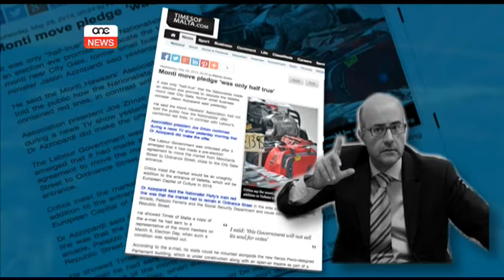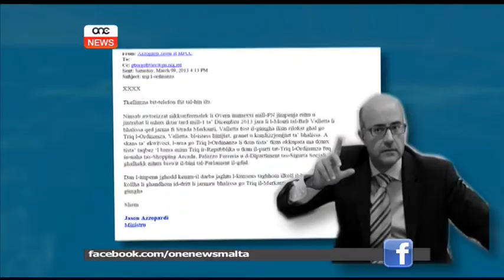Kif saret il-wiegħda lil tal-monti mill-PN.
Fl-aħħar jiem kien hemm skiet assolut minn Jason Azzopardi dwar il-wiegħda li kienet saret lill-tal-monti mill-Partit Nazzjonalista. Wiegħda kkonfermata iswed fuq l-abjad bimejl żvelat ilbieraħ. Għalkemm kien Jason Azzopardi stess li f’Mejju elfejn u tliettax tkellem dwar kif kien wiegħed lil ta l-monti li sejrin fi Triq ordinanza. Fis-servizz li jmiss se naraw kif il-Partit Nazzjonalista wasal għal din il-wiegħda.